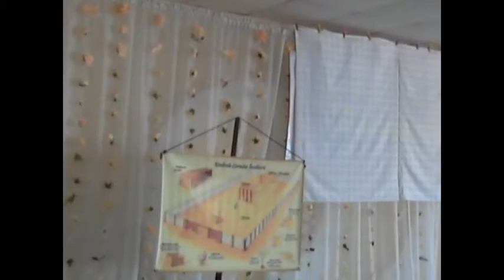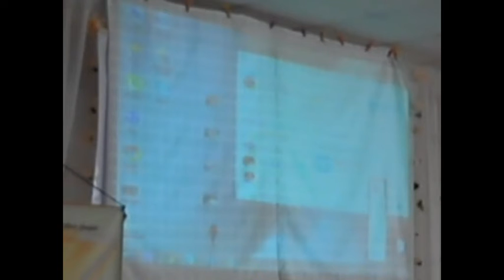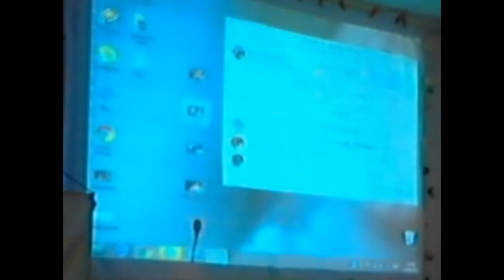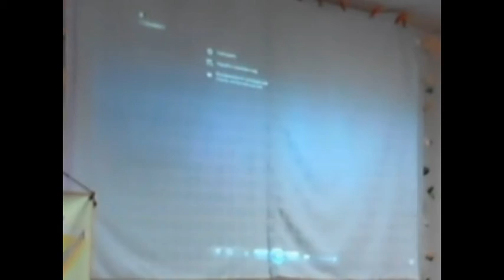Program de Seara Conventia Ialoveni Moldova 03.06.2017